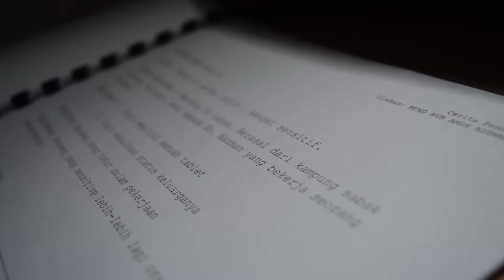22. Behind the Scene Tabung Shahir by Muhd Nur Amin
Diploma Showcase Jul Dec 2016